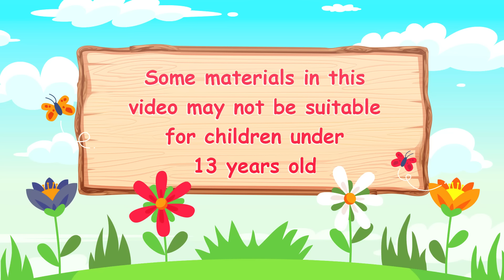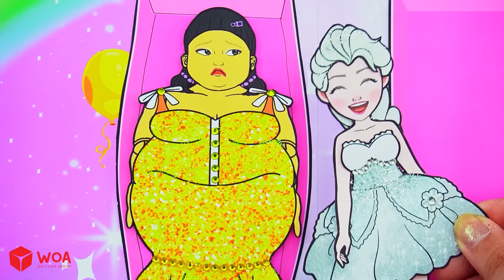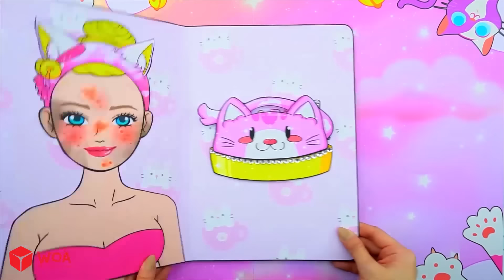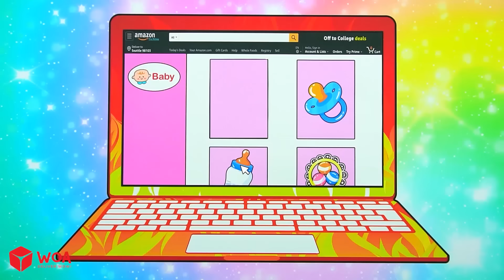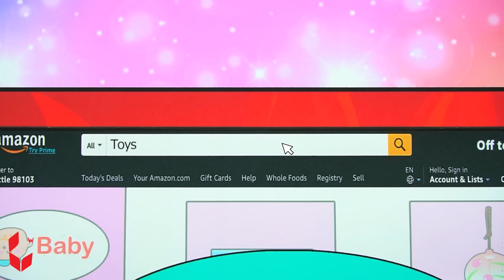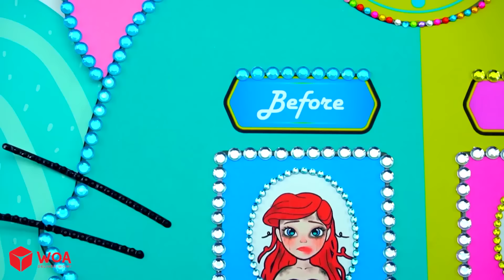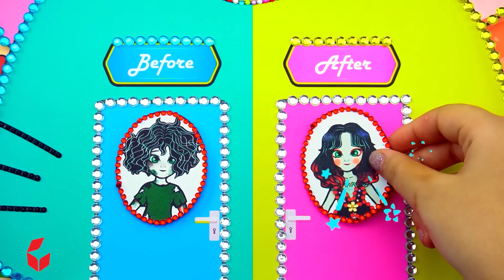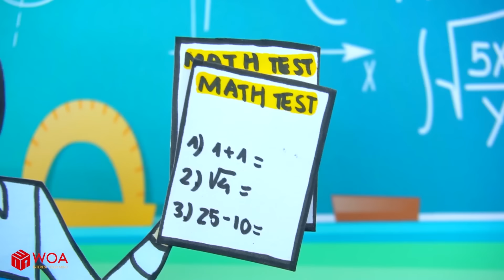Học Làm Búp Bê Giấy - Gia Đình Rapunzel Trang Trí Trang Phục Dạ Hội Noel - Câu Chuyện Của Barbie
Giới thiệu về Kênh Dolls Beauty Vietnam:
► Giới thiệu về chúng tôi